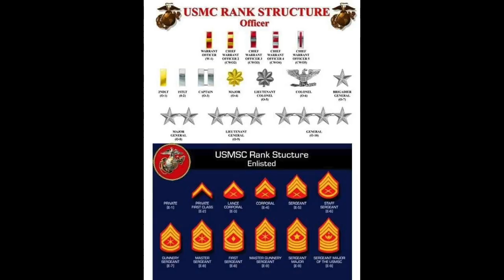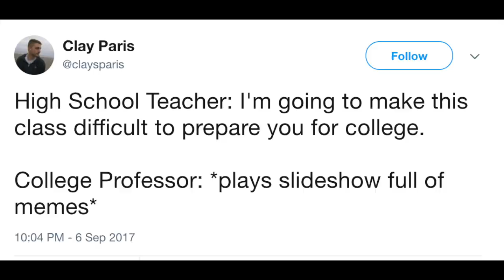Why did I become an Environmental Engineer?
No one asked, but I will answer anyway.
Life is full of surprises, and I basically had no choice. That's the answer.

In the end, it's OK to have no idea what you're doing at first. Your decisions throughout life will eventually lead you in the right direction.

Taking the Fundamentals Exam? Below are some of the materials I used to help me pass my first time.

1) Environmental Engineering FE/EIT Preparation Sample Questions and Solutions: (The CHEAP book I used)
2) Environmental Engineering: FE Review Manual (Some more expensive practice books, but NOT REQUIRED)
3) FE Review Manual: Rapid Preparation for the Fundamentals of Engineering Exam, 3rd Ed (Some more expensive practice books, but NOT REQUIRED)